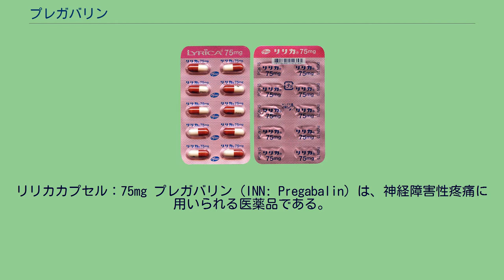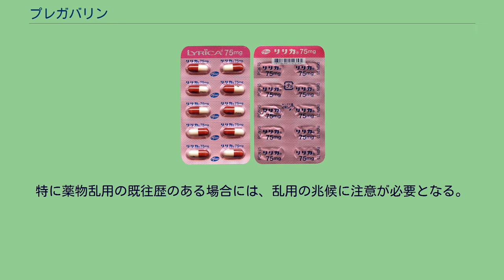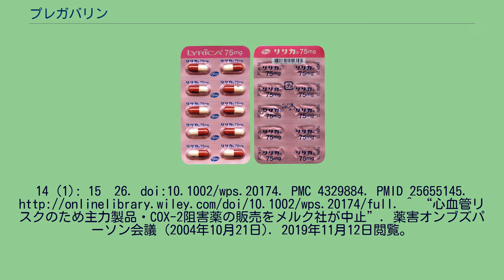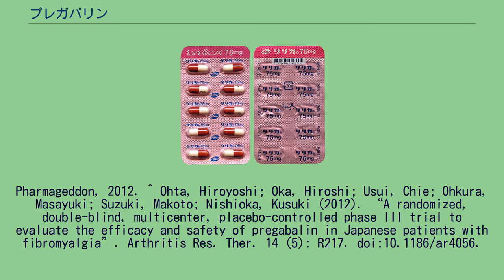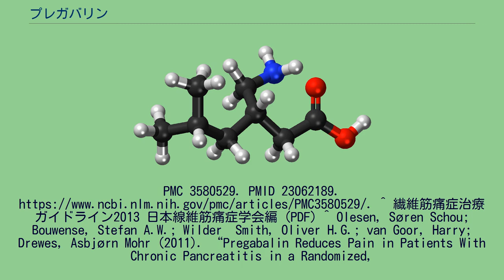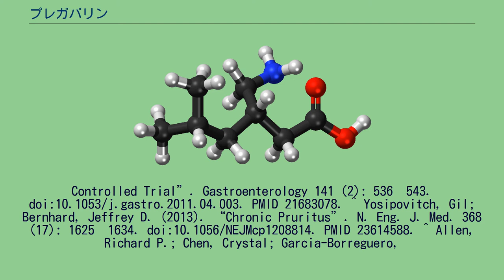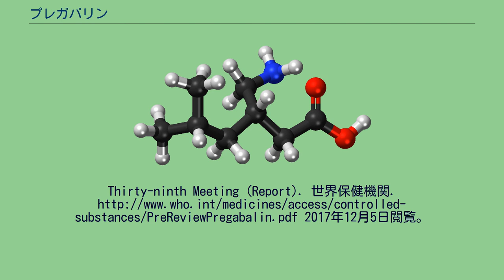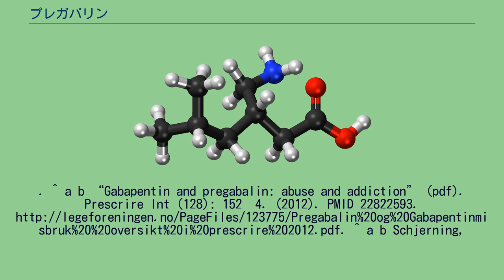プレガバリン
リリカカプセル：75mg プレガバリン（INN: Pregabalin）は、神経障害性疼痛に用いられる医薬品である。
日本では2010年より、商品名リリカ（英: LYRICA）としてファイザーが製造・販売している（エーザイが販売提携）。
欧州連合ではてんかん（部分発作併用療法）、全般性不安障害 (GAD) の承認もある。
2004年11月2日、米国でメルクの選択的COX2阻害薬バイオックス（日本では治験段階）が、心血管疾患イベント（急性心筋梗塞や心臓突然死）のリスク増加を理由に販売停止になった。
これにより空いた関節炎鎮痛薬市場に、この効果のあまり高くないプレガバリンが、非特異的な痛みに特徴がある曖昧な線維筋痛症と結びつけて販売されることとなった。
日本では2010年6月の発売当初はカプセル剤（25, 70, 150mg)が、2017年6月に口腔内崩壊錠であるOD錠（同規格）が発売された。
2020年8月17日に、厚生労働省は後発医薬品として、22社の80品目を承認し、12月10日に薬価収録されたが、ファイザーは特許が2022年7月まで有効として、2020年8月17日に東京地方裁判所に特許権侵害訴訟を提起するとともに、仮処分命令の申し立てを行った。
神経におけるシナプスに存在する電位依存性カルシウムチャネルのα2δリガンドとして結合し、神経細胞内へのカルシウム流入を抑制し、グルタミン酸などの神経伝達物質の放出を妨げる。
このことにより、疼痛信号の中枢神経系への伝達を抑制し、疼痛を緩和する。
γ-アミノ酪酸 (GABA) 模倣特性を持ち、またドーパミン作動性の報酬系に直接・間接的に作用するため、薬剤乱用の懸念となる。
プレガバリンが慢性膵炎による疼痛を緩和し、プラセボよりも優れていたとの報告がある。
慢性瘙痒に対して有効なことがある。
神経伝達物質を阻害することにより、痒み刺激を遮断すると考えられている。
むずむず脚症候群にプラミペキソールよりもさらに有効と報告された。
など 2014年09月17日、厚生労働省は製造販売元のファイザーに対して劇症肝炎と重篤な肝機能障害を添付文書に追記するよう指示した。
過去3年間で同副作用が発現した患者は11人で、劇症肝炎を発現した患者1人が死亡した。
プレガバリン単独でオーバードースの危険度は低いが、オピオイドとの併用では懸念がある。
医薬品の添付文書には、急な投与中止により、不眠、悪心、頭痛、下痢、不安や多汗症といった症状の可能性があるため、1週間以上かけて徐々に減量する旨の注意書きが記載されている。
服用中止の際の離脱症状の特徴については2012年の論文に記載されている。
薬物依存の可能性がある。
薬物乱用の可能性は明らかであり、アメリカの規制物質法のスケジュールV、イギリスの1971年薬物乱用法のクラスCに指定されている。
2017年まででは、ほとんどの情報は治験時のものであり、乱用に関する証拠1件だけ出版されて、副作用のデータベースを含め、乱用と依存が起きうるという証拠が明らかである。
オピオイドのような乱用性は認められない。
文献の調査からは、臨床試験では陶酔の副作用が報告されており、前臨床試験ではGABAとグルタミン酸の調節作用からの乱用の可能性を示した。
特に薬物乱用の既往歴のある場合には、乱用の兆候に注意が必要となる。
類似した薬剤であるガバペンチンよりも早く吸収され、同様に、陶酔と鎮静の混合作用を引き起こすと考えられる。
闇市場での需要の成長も見られる。
^ a b c リリカOD錠25mg インタビューフォーム（2018年4月改訂第12版） ^ a b c d Schifano, Fabrizio; Orsolini, Laura; Duccio Papanti, G.; Corkery, John M. (2015). “Novel psychoactive substances of interest for psychiatry”. World Psychiatry
14 (1): 15–26. doi:10.1002/wps.20174. PMC 4329884. PMID 25655145. ^ “心血管リスクのため主力製品・COX-2阻害薬の販売をメルク社が中止”. 薬害オンブズパーソン会議 (2004年10月21日). 2019年11月12日...